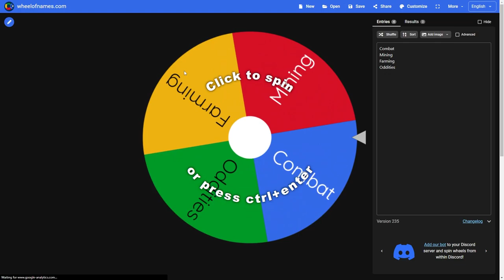Bazaar Flipping is Pretty Cool (Hypixel Skyblock)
Thanks to Tony for voice overs and Pew for helping me find music.

Content
0:00 - Intro
0:26 - Tony
3:02 - Examples for Starters
6:10 - Checking Starter Networth
6:31 A WHEEL!
6:53 - Flipping Montage
14:10:33 - profit
14:24 - Outro/Giveaway